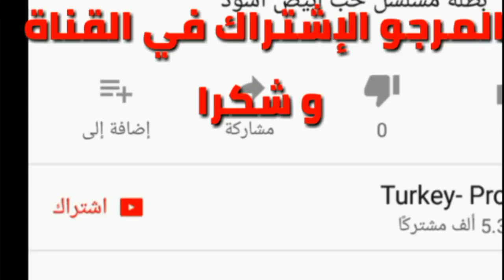أجمل 3 مسلسلات للممثل تولجهان سايشمان - Tolgahan sayişman